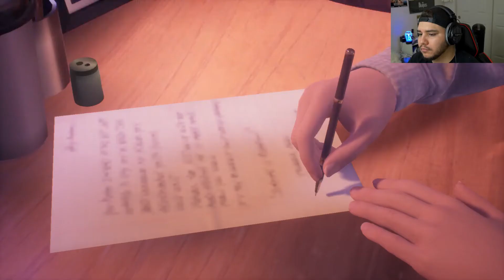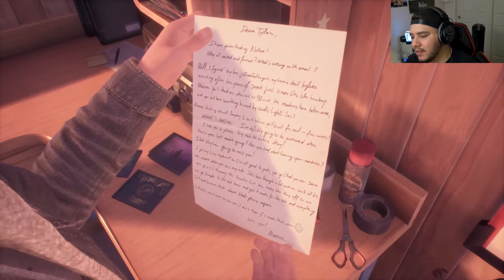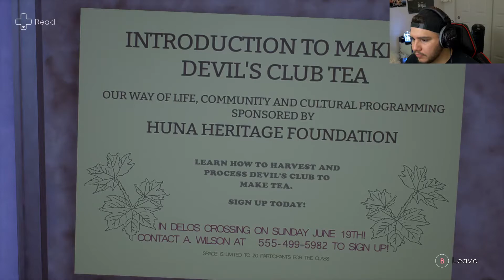TELL ME WHY (EPISODE 1) GAMEPLAY WALKTHROUGH LETS PLAY